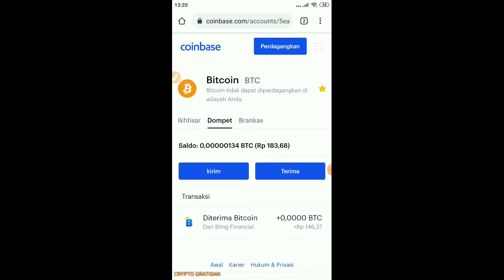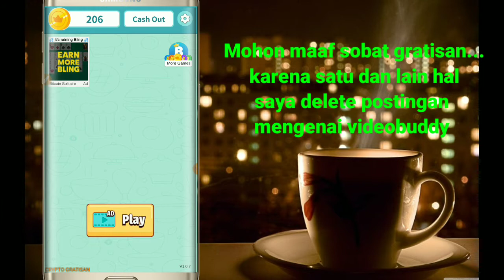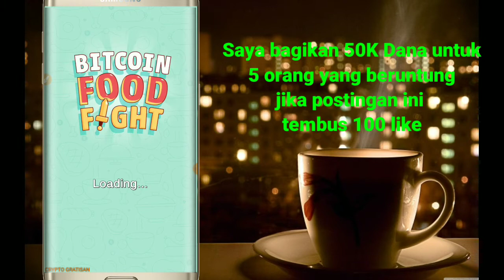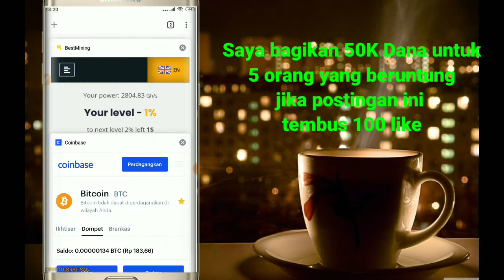Main Game Dapat Bitcoin | Penghasil Bitcoin Tercepat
Terimakasih atas kunjungannya sobat...

Video kali ini saya akan share kepada sobat gratisan tentang Main Game Dapat Bitcoin atau Penghasil Bitcoin Tercepat dimana aplikasi ini sangat legit dan terbukti membayar dengan proses withdraw sangat cepat pokoknya rekomend buat sobat pemburu crypto gratisan.

So...jangan skip videonya ya agar teman-teman paham 😀👍

Semoga update tentang Main Game Dapat Bitcoin atau Penghasil Bitcoin Tercepat ini bermanfaat..

Salam Gratisan.